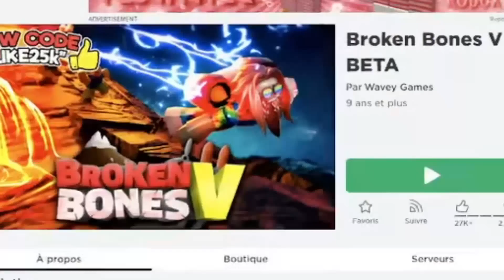JE ME SUIS CASSÉE LES OS SUR ROBLOX!